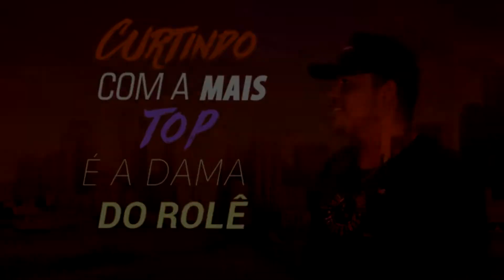Diogo Vs Leone - Semi Final - Batalha do Relógio VS Sobrado fight - 07/02/2019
INFORMAÇÕES NA DESCRIÇÃO -

Apoio:
Black Dog Tattoo Facebook:

➤ Evento: Rap do DF - Batalha do Relógio  - Taguatinga Centro
     Todas as Quintas-feiras às 19:30h